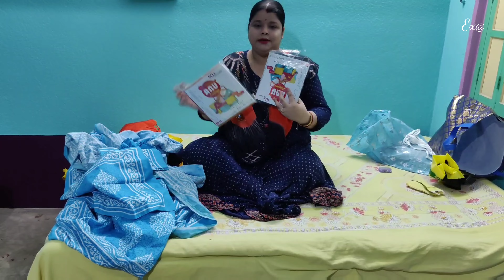Summer Collection 2022//Pohela Boishakh Shopping//Latest Awesome Summer Collection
summer collection
pohela boishakh shopping
bengali vlog
summer clothes
shopping vlog
summer shopping
fashion collecton 2022
max new collection
new collection
max fshion kurtis
trends kurti
explorer anusree